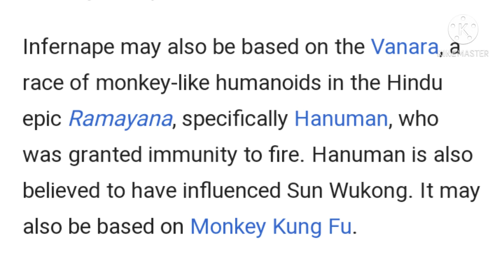POKEMON BASED ON INDIAN GOD. [POKEMON JO INDIAN GOD PE BASED HAI]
Anime - Pokemon

Copyright Act :- Copyright Disclaimer under section 107 of the copyright Act 1976, allowance is made for the "fair use" for purposes such as criticism, comment, news, Reporting, teaching, scholarship and research.

BYE BYE!

🔑Tags(Ignore)🔑

POKEMON SAFFRON version ep in hindi
POKEMON SAFFRON version all episode
POKEMON SAFFRON version download
POKEMON SAFFRON version ep 1 in hindi
 Pokemon journey ep in hindi
 Pokemon
POKEMON FANS
Pokemon x y on marvel hq
Pokemon deleted scenes
Pokemon sword and shield anime latest episode in hindi
ash farfetch'd evolve into sirfech'd
 ash catch legendary Pokemon
 satoshi tajiri
Pokemon darkfire ep 1 in hindi
Pokemon darkfire version ep 2 in hindi
Pokemon banned episode
Pokemon bantai
 fact techz
bhai log ka adda
 Pokemon sun &moon download on android
 omkarpm
 pokechatter
 pokevenger
I am poketuber
pokestar
 pokesquad
 pokesolo
 t-series
 Pokemon aliens
ash true age reveal
 pikachu
 arceus
pikatown
galactic garchomp
 Pokemon ash father
 Pokemon ash father team reveal
who is best
Pokemon theories
 Pokemon based on mythological creatures TOP 5
TOP 10
TOP 20
 VIVO IPL